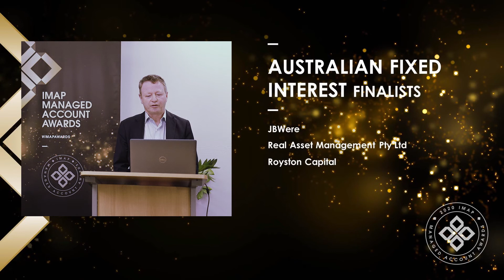2020 08 27 Australian Fixed Interest category judges speech